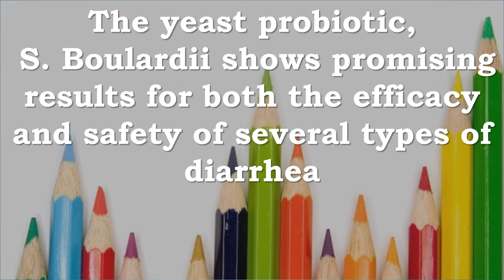Saccharomyces Boulardii Helps With Diarrhea, Irritable Bowel Syndrome, Crohn's Disease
Recommended Supplements –
Saccharomyces Boulardii + MOS, 5 Billion Organisms Per Cap, For Intestinal and Digestive Support, 90 Count (Cool Ship, Pack of 3)
Saccharomyces Boulardii+MOS contains a probiotic yeast that survives passage through stomach acid and delivers its benefits to the intestinal tract. This strain helps protect and maintain a normal intestinal microflora. It also works to restore the normal intestinal microflora when possible disruptions may occur, such as, during the intake of certain medications and during travel. MOS (MannanOligoSaccharides) is an oligosaccharide from the cell walls of S.cerevisiae that can discourage bacteria from adhering to the epithelial cells and reduce their proliferation. Saccharomyces Boulardii+MOS does not require refrigeration and can be stored at room temperature. Refrigeration will, however, extend the shelf life. Avoid temperatures above 77°F (25°C). The cool ship process creates a custom fulfillment pathway so that probiotic products are kept refrigerated up until the point they are shipped. The products are packed in a unique cool ship box that utilizes insulation made with sustainable cotton fiber and cooled with reusable ice packs. The products are then fulfilled with either next day or second day shipping. This process delivers probiotics that have been kept cool and, in most cases, not exposed to prolonged extreme heat, supporting the highest levels of product potency.
NOW Saccharomyces Boulardii,60 Veg Capsules
Saccharomyces boulardii is a probiotic yeast that survives stomach acid and colonizes the intestinal tract
Saccharomyces boulardii has also been shown to support proper gastrointestinal function
Contains 5 billion cfu
Saccharomyces Boulardii (subspecies of Saccharomyces cerevisiae)

The yeast probiotic S. Boulardii, shows promising results for both the efficacy and safety of several types of diarrhea
Antibiotic associated diarrhea
Traveler’s diarrhea
Enteral nutrition related diarrhea
Reduced helicobacter pylori treatment related symptoms
Irritable bowel syndrome
Acute adult diarrhea
Crohn's disease
Giardiasis
human immunodeficiency virus related diarrhea